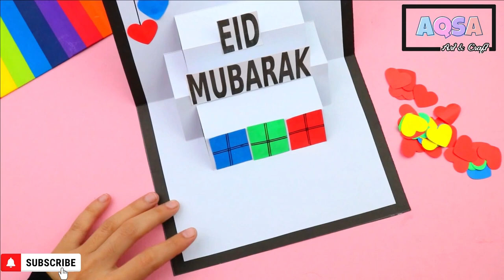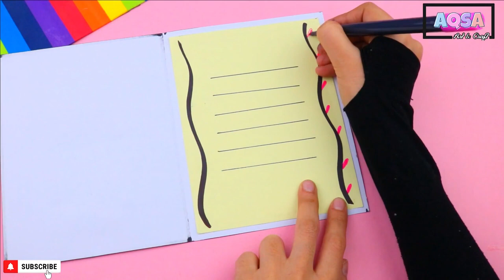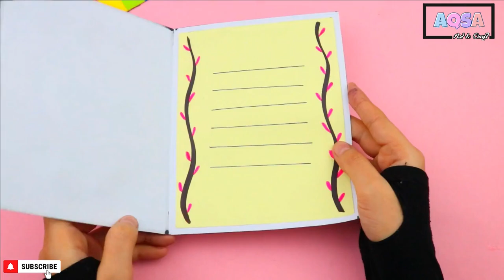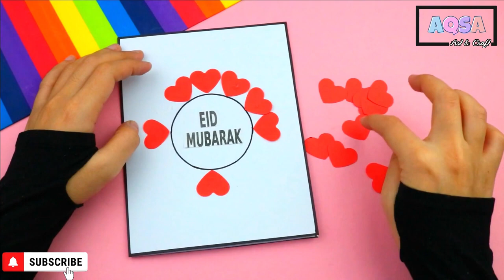5 Eid Mubarak Card 💝 Handmade easy card Tutorial Beautiful Eid Card Making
. Music ♪♫ .